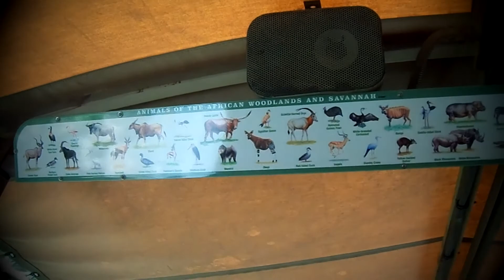2017 Disney World Vacation 15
2017 Disney World Vacation 15